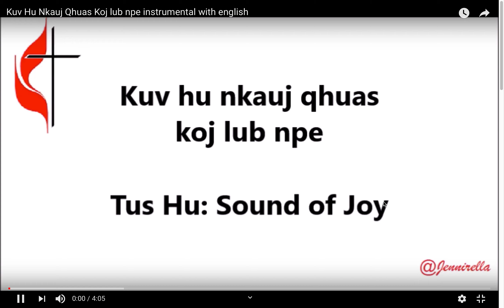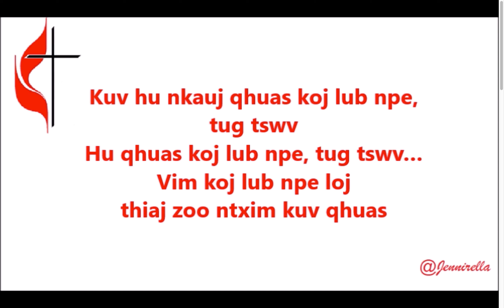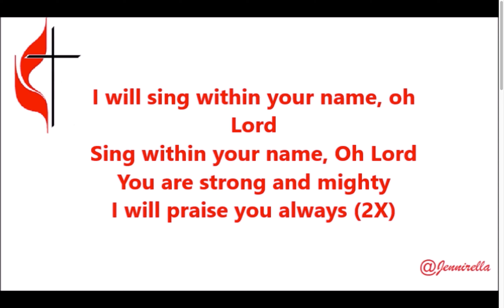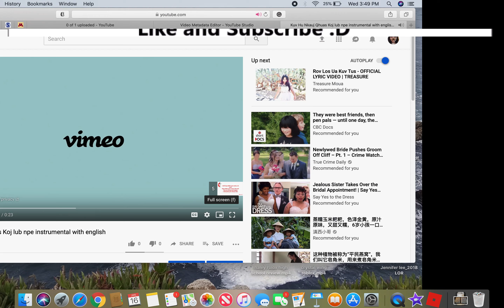kuv hu nkauj qhuas koj lub npe with english vocal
Hi, since I changed up the lyrics for this song from the original one, I wanted to make a quick demo of how to sing it. Very simple just like the original songs but changing a few verse into english.